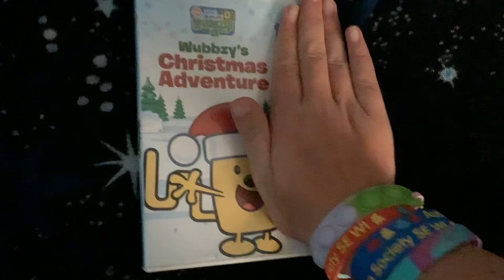Wow Wow Wubbzy Wubbzy’s Christmas Adventures DVD Overview